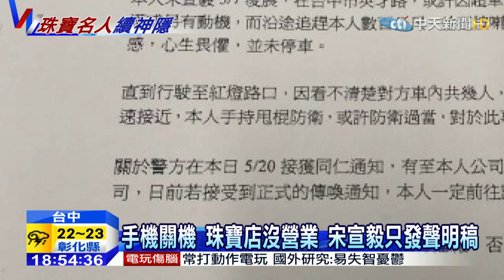20150521中天新聞 持棍打人 宋宣毅神隱 警方等嘸人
台中發生一輛ＢＭＷ與轎車發生行車糾紛，ＢＭＷ駕駛拿甩棍狂毆對方，動手駕駛竟然是台灣省寶石協會理事長宋宣毅，案發後神隱，只發出聲明說持棍是防衛行為，會深自檢討也會親自到案，不過，警方遲遲等不到宋宣毅，派出所通知4次沒到，案件已經送到偵查隊也寄出通知書，再不到案說明，警方就要申請拘票。